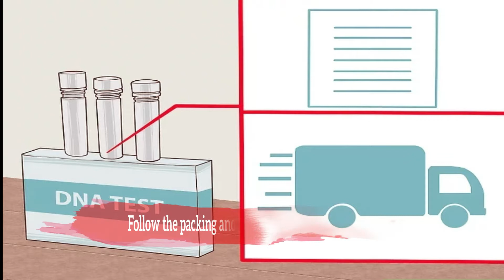How to Collect DNA